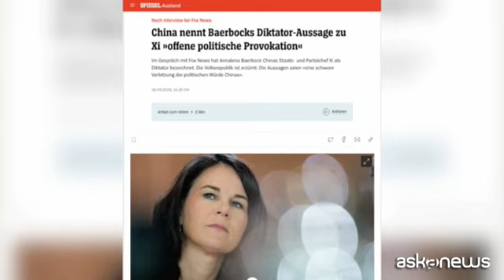La ministra tedesca chiama "dittatore" Xi Jinping, la Cina protesta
Roma, 18 set. (askanews) - Intervistata da Fox News giovedì scorso (14 settembre) mentre era negli Usa, la ministra degli Esteri tedesca Annalena Baerbock ha definito "dittatore" il presidente cinese Xi Jinping. Frase che ha fatto infuriare Pechino, secondo la quale l'affermazione della ministra tedesca è "un'aperta provocazione politica".
Parlando della guerra in Ucraina, Baerbock ha detto che "se Putin vincesse questa guerra, ciò sarebbe un segnale anche per altri dittatori nel mondo, come Xi (Jinping), come il presidente cinese? Per questo l'Ucraina deve vincere questa guerra", ha affermato la ministra dei Verdi tedeschi, nota per le sue posizioni più dure riguardo alla Cina.
"La Cina è fortemente insoddisfatta con le rilevanti dichiarazioni fatte da parte tedesca e si oppone fermamente. Sono estremamente assurde - ha commentato in conferenza stampa la portavoce degli Affari Esteri Mao Ning - e sono una grave violazione della dignità politica della Cina e un'aperta provocazione politica", ha aggiunto, sottolineando che la Cina ha già presentato le sue rimostranze alla Germania tramite i canali diplomatici.